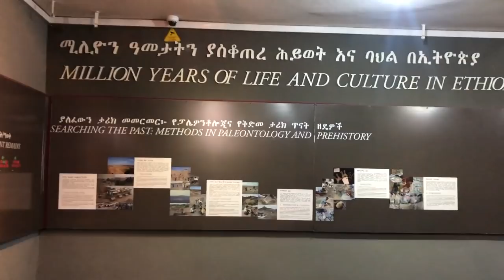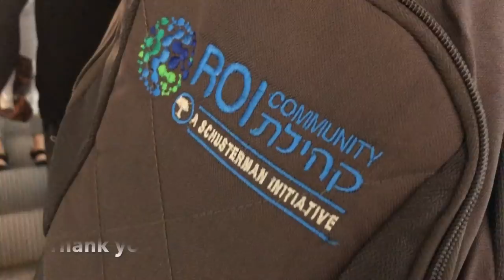An ROI Community Journey to Ethiopia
March 2019 Tali Tadela Ysia led a delegation of 46 people from the ROI community to Ethiopia. Here are some of the highlights from the trip.